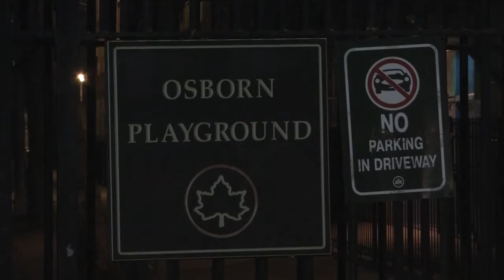NY1 News BK Gang Rape Pkg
(Strictly for demo purposes only)